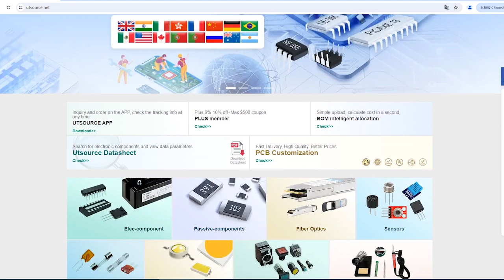74HCT175 electronic component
Function:Quad D-Type Flip-Flops with Clear
Brand:HAR
Package / Case:DIP
Logic Family:HCT (High-speed CMOS with TTL-compatible inputs)
Supply Voltage (Vcc):4.5V to 5.5V
Input Voltage (VIH):Minimum High-Level Input Voltage: 2.0V
Input Voltage (VIL):Maximum Low-Level Input Voltage: 0.8V
Output Voltage (VOH):Minimum High-Level Output Voltage: 2.4V (at IOH = -4.0mA)
Output Voltage (VOL):Maximum Low-Level Output Voltage: 0.4V (at IOL = 4.0mA)
Propagation Delay:25ns (typ)
Input Current (IIN):±1.0μA maximum
Storage Temperature:-65°C to 150°C
Operating Temperature:-40°C to 85°C (74HCT175)
Pin Count:16